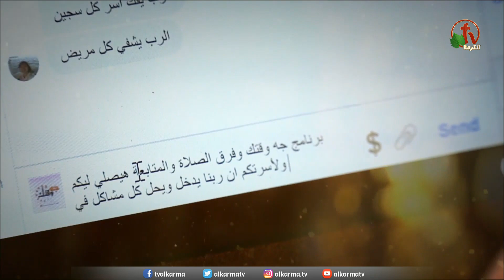برنامج جه وقتك - عنوان الحلقة: الخدمة تكليف أم تشريف || الخميس 23 سبتمبر 2021 || قناة الكرمة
برنامج "جه وقتك" || إعداد وتقديم: القس الدكتور أمجد خليل  - "Geh Wa2tak"
مباشر على شاشة قنوات الكرمة || عنوان الحلقة: الخدمة تكليف أم تشريف || الخميس 23 سبتمبر 2021
ضيوف الحلقة: القس د. سمير فهمي والأخ باسم ابراهيم

"This Is Your Time" program || Hosted by Pastor Dr. Amgad Khalil
Guests: Pastor Dr. Samir Fahmy and Worshipper Bassem Ibrahim || Episode title: The Faithful Believer || Live on Alkarma TV Network || Thursday September 23, 2021

برنامج جه وقتك يعرض كل الخميس الساعة 10 مساءاً بتوقيت القاهرة - الساعة 1 ظهراً بتوقيت كاليفورنيا